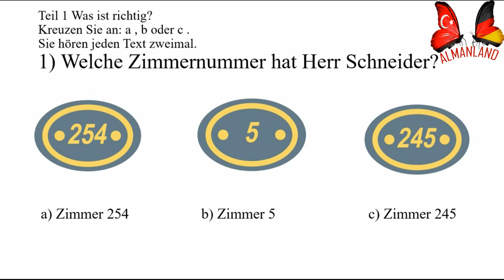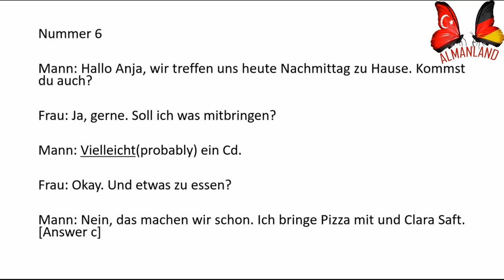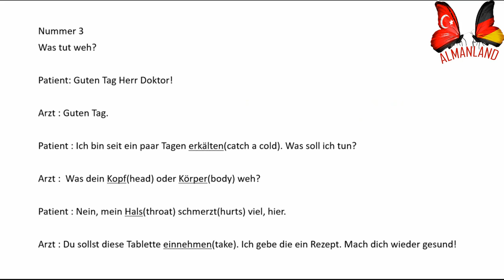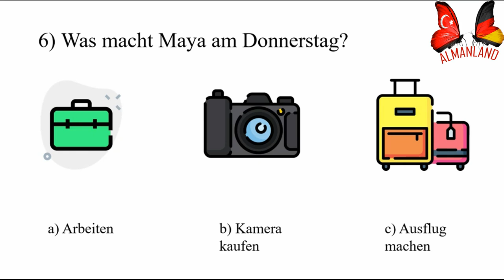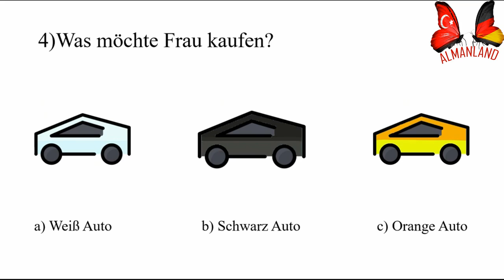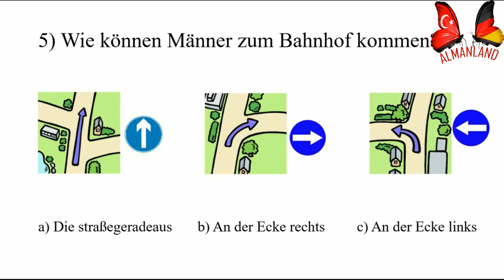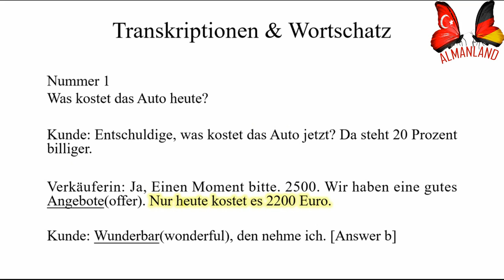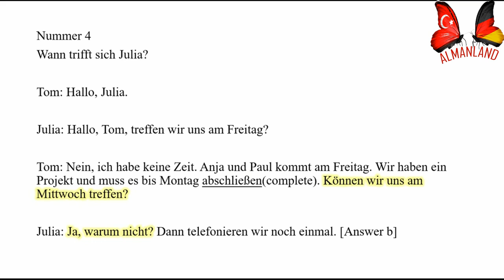Modelltest Start Deutsch A1 Hören | Modellprüfung Hören | 1 Stunde | A1 Sertifika DİNLEME Sınavı.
Herkese merhaba arkadaşlar, ben Özgür Kara.
Bu video 'da yine sınava girecek olan arkadaşlarımın kendilerini test edebilmeleri için DİNLEME bölümü hazırladım.
Umarım işinize yarar ve keyif alırsınız.

Görüşmek üzere.